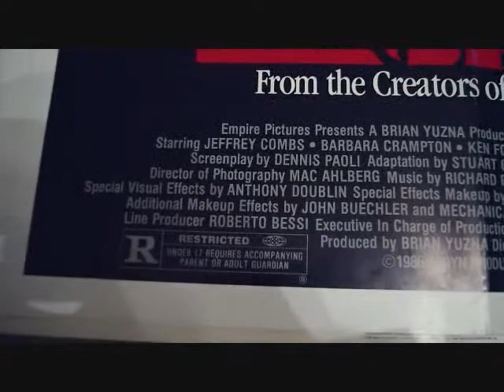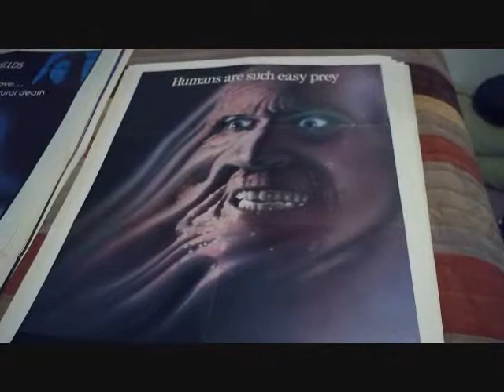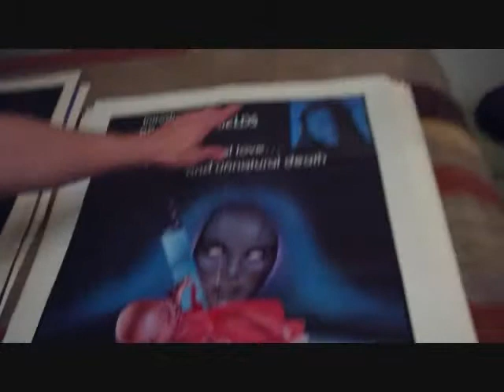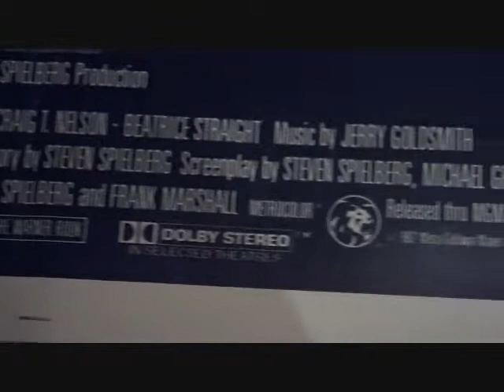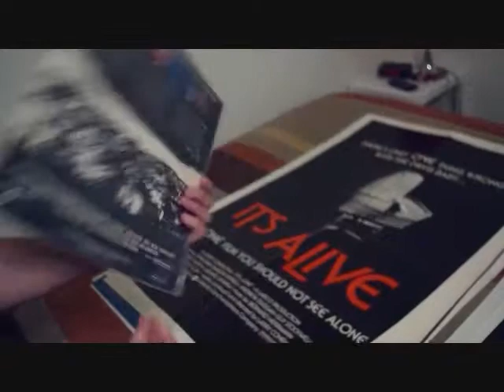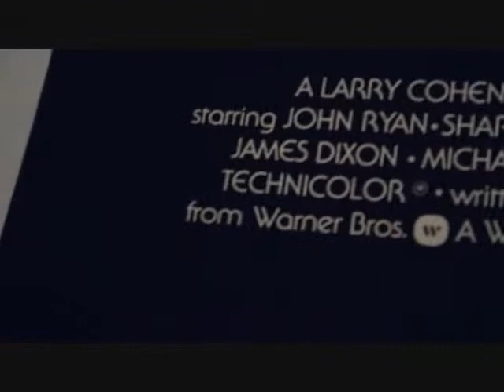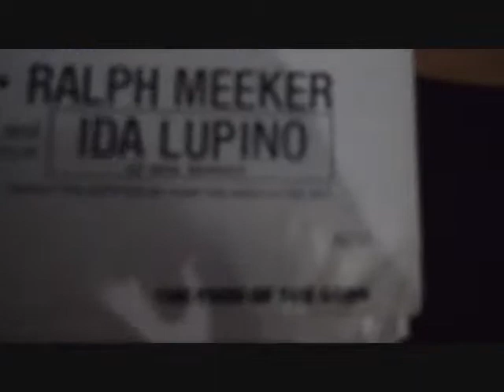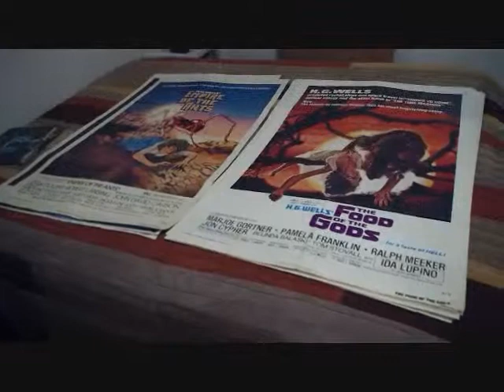One Sheet Poster Collection part 5... The Reverend Strange battles an out of focus camera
Your donated views will help me afford a better cameraman

Posters featured: From Beyond,
                          Holy Terror aka Alice Sweet Alice
                          Poltergeist
                          It's Alive
                          Food of the Gods
                          Empire of the Ants